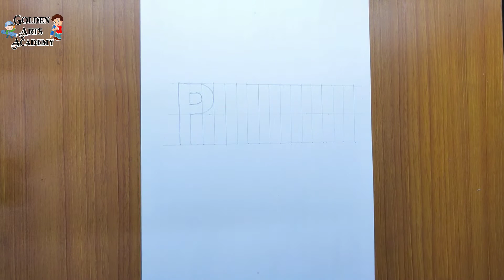How To Draw 3D "Pooja" Name - Popular Names Trick Art | 3D Drawing | 3D Name pencil colour drawing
Golden arts Academy

Art by @vishwakarma_pritam

Instagram ID

Drawing Doraemon
Pencil drawing deer
3d pencil drawings
Pencil drawings easy girls
Pencil drawings easy Pritam vishwakarma
Kresty partridge pencil drawings
Pencil drawings letest
pencil drawing hard
pencil drawing house
pencil drawing hyper realistic
pencil drawing in tamil
pencil drawing in telugu
pencil drawing images easy
pencil drawing in easy way
Pencil drawings related to independent day
Pencil drawings related to corona virus
Easy pencil drawings rose
Realistic coloured pencil drawings
Pencil drawings step by step easy Pencil drawings simple and easy
3d s pencil drawings
Pencil drawings tok Pritam vishwakarma Pencil drawing nature
pencil drawing new
pencil drawings nature scenery
pencil drawing nazriya